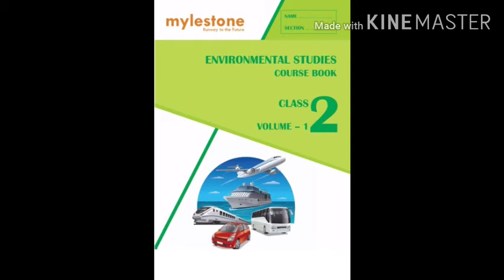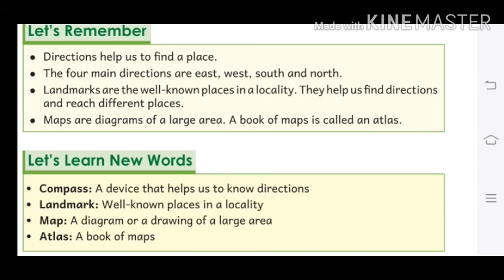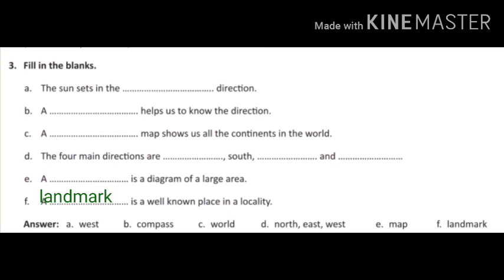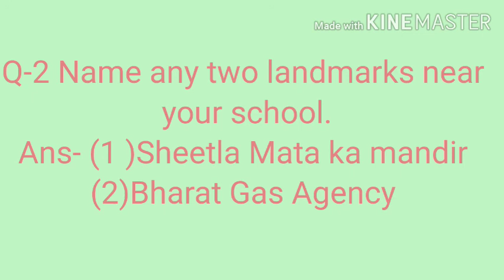Class-2nd Environment study